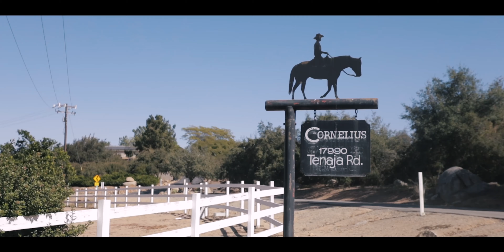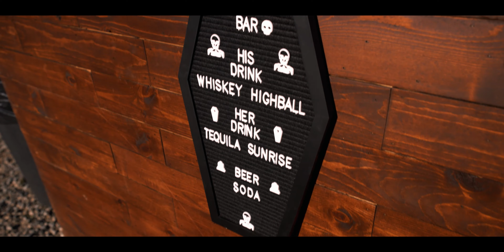Halloween Themed Wedding // Murrieta Wedding Video